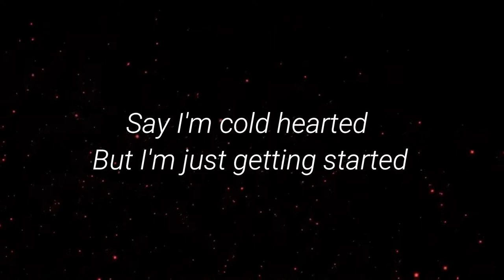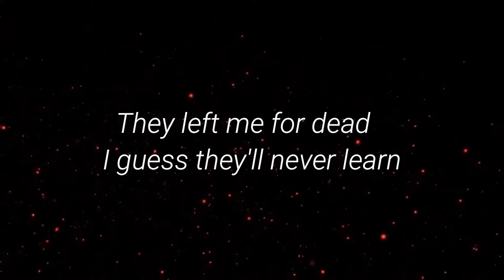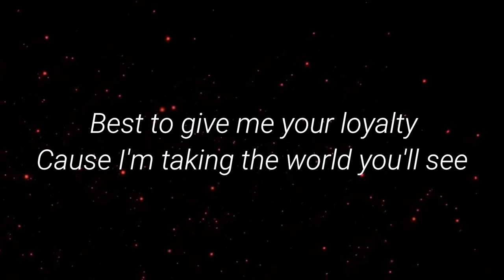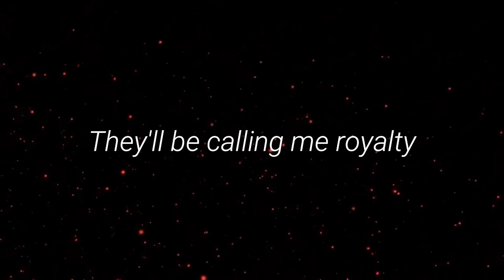Royalty || Lyrics of Royalty || By Egzod x Maestro Chives (ft.Neoni) || Official Song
Lyrical video of Royalty.
Use Headphones.